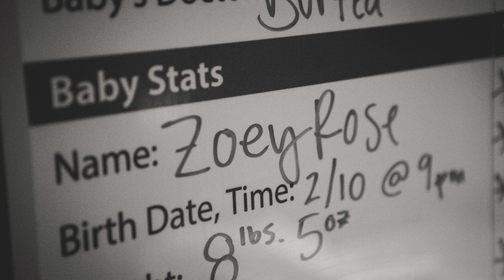Zoey Birth - Indianapolis Birth Photographer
Birth photography and video by KristeenMarie Photography located out of Indianapolis, IN. To learn more visit KristeenMarie.com